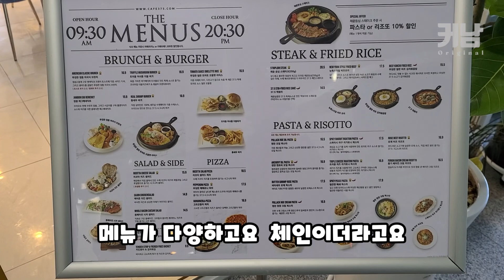37.5도 브런치 인천청라점에서 피자, 파스타 먹고 청라 커낼웨이뷰 산책하기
안녕하세요! 커피타는남자입니다.

청라 37.5 브런치카페에서 호수뷰와 샹들리에를 감상하기

주     소 : 인천광역시 서구 청라한내로72번길 7-29 B동 2층 214호
영업시간 : 9:30 - 20:30 (브레이크타임 : 16:00 ~17:00, 라스트 오더 19:50)
영상 잼있게 봐주세요.